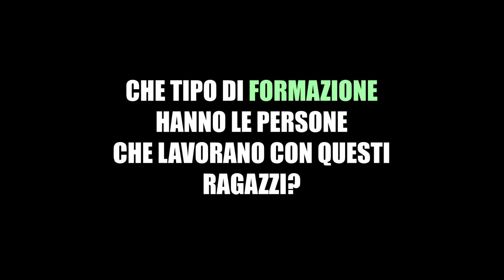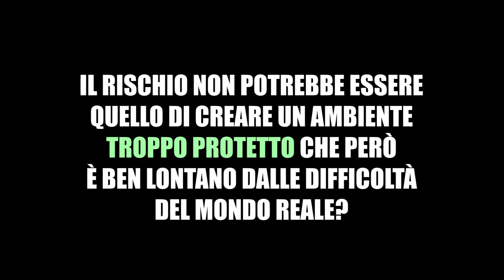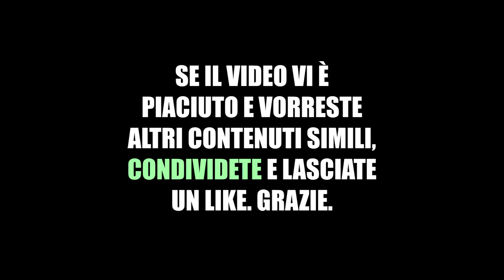UN'ALTRA SCUOLA È POSSIBILE? Ne parlo con Davide Fant | Marco Crepaldi